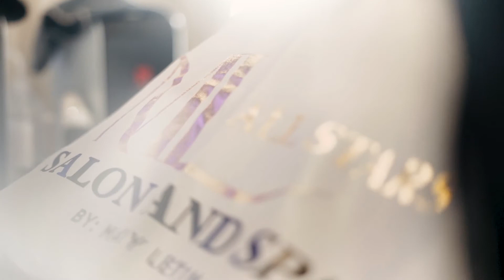Wilbert Tolentino X ML All Stars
Client: ML All Stars Salon and Spa By Mary Letim
Produced by: 4.0 Management
Directed by: Herson John Lariosa
Artist: Wilbert Tolentino @WilbertTolentinoVLOGS